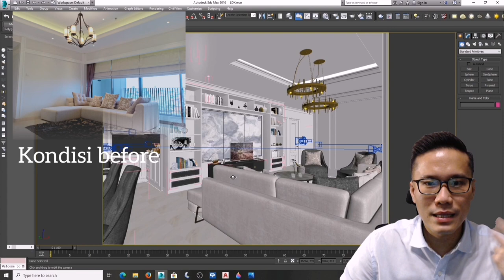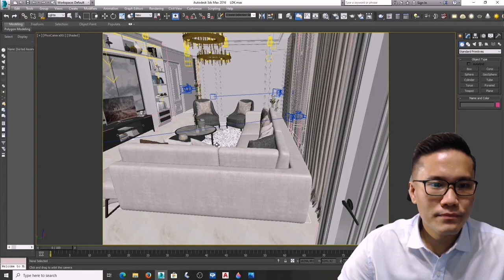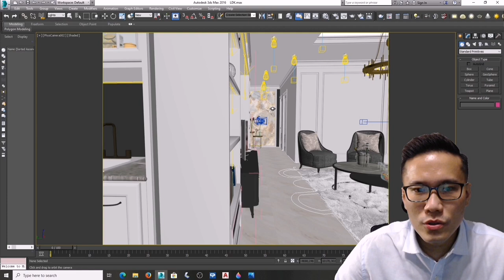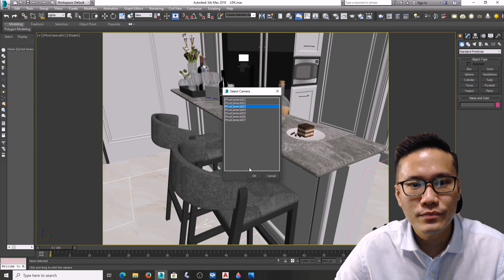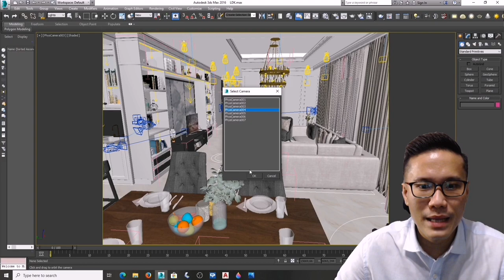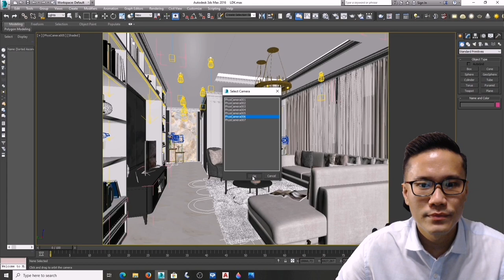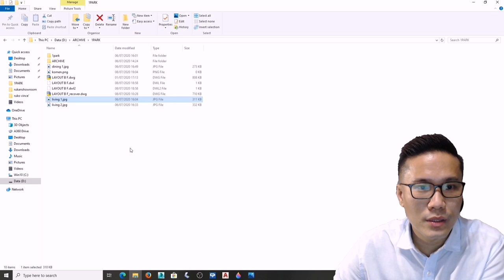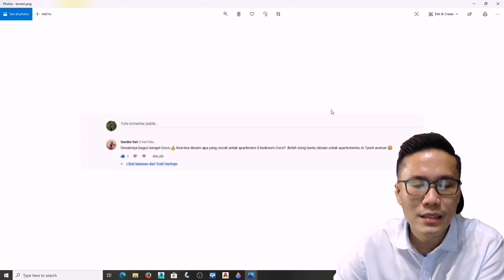DESIGN "BUKAN KALENG-KALENG" GRATIS UNTUK APARTMENT 1 PARK AVENUE(PART 1)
SELAMAT BUAT SANDRA YG SUDAH KOMEN DAN DIDESIGN SECARA GRATIS.